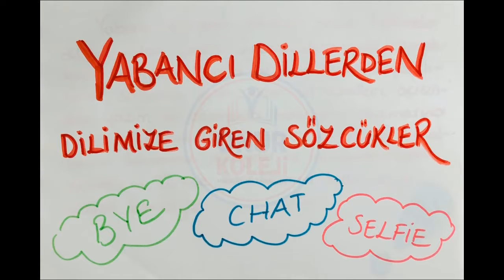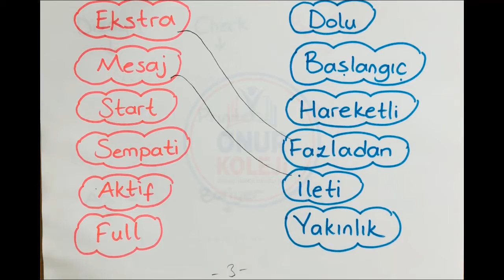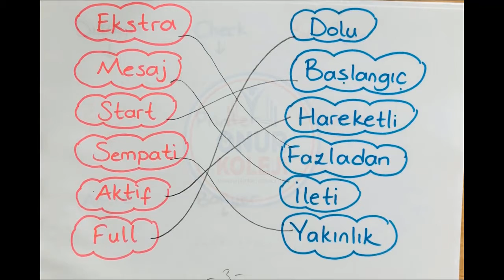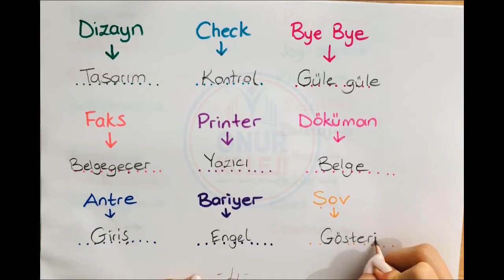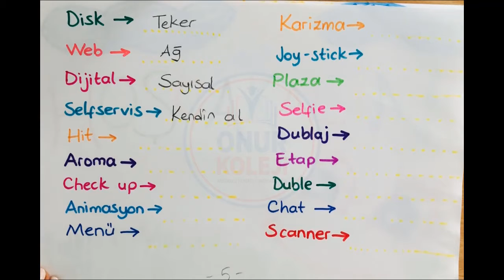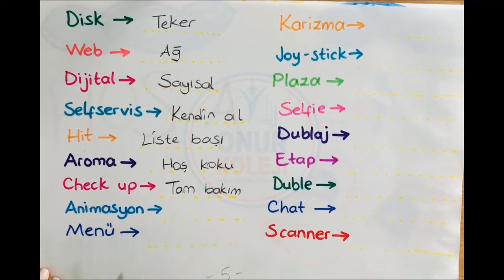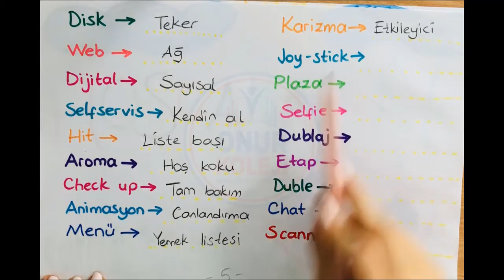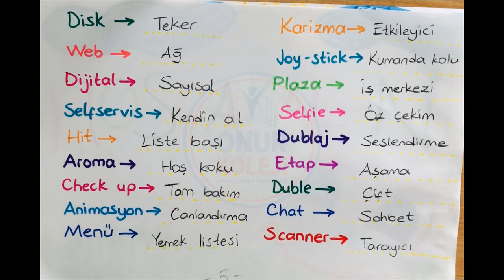3.Sınıf Türkçe - Yabancı Dillerden Dilimize Giren Sözcükler